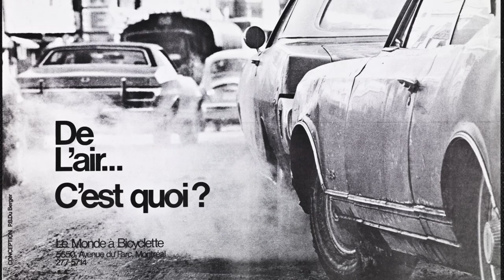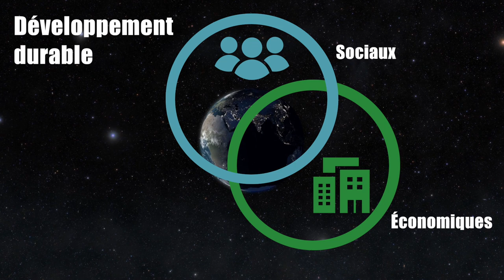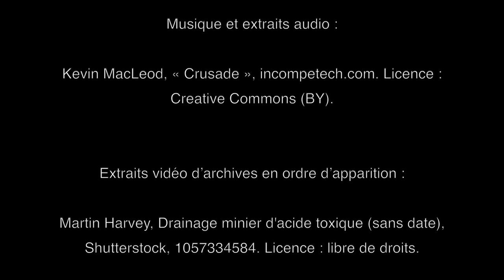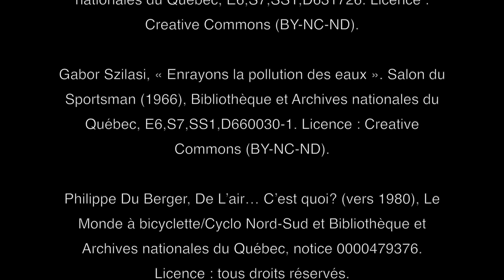Les préoccupations environnementales aux 20ᵉ et 21ᵉ siècles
À partir du 19ᵉ siècle, l'industrialisation et l’urbanisation augmentent la production de déchets toxiques, l’exploitation des ressources naturelles et la consommation d’énergies fossiles. Au 20ᵉ siècle, de plus en plus de scientifiques et de citoyens se préoccupent des répercussions de ces activités humaines sur l'environnement. C’est avec cette prise de conscience que les gouvernements adoptent des politiques pour lutter contre la pollution, l’épuisement des ressources et les changements climatiques. L’environnement devient donc un facteur déterminant dans les choix de la société québécoise au 21ᵉ siècle.

La photo « De l'air...c'est quoi? » de Philippe Du Berger a été créée dans le cadre d'une campagne qui a eu lieu en 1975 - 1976.

00:00 Intro
00:51 La pollution de l’eau et de l’air
02:48 L’épuisement des ressources naturelles
04:38 Les changements climatiques